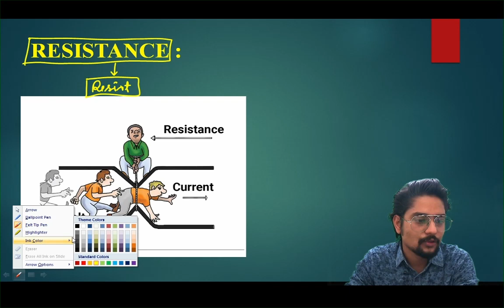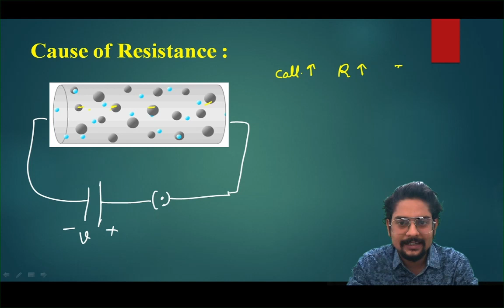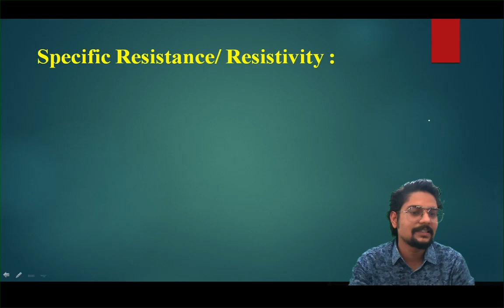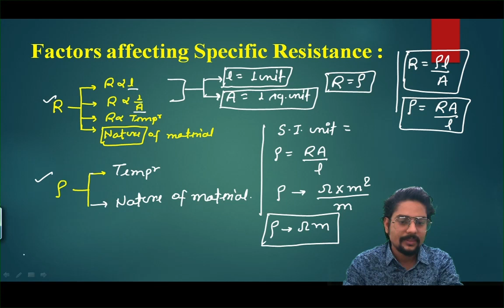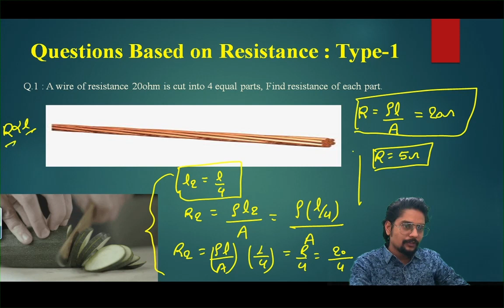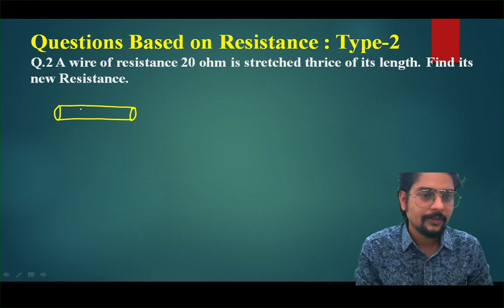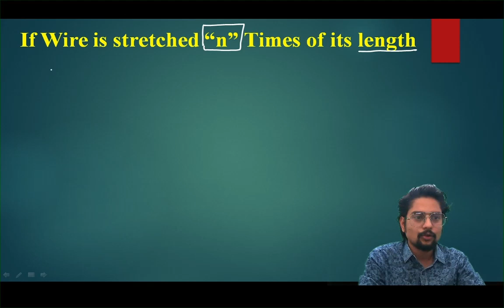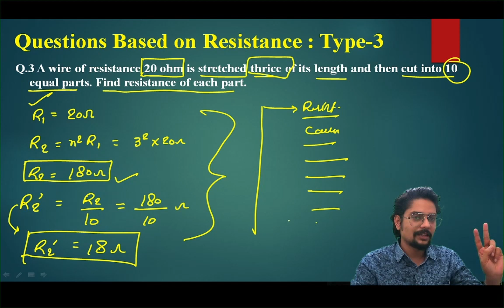Physics//Class-X CBSE//ICSE//Electric Current//Topic- Resistance/Resistivity//Numerical//10th CBSE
The electrical resistance of an object refers to the measure of its opposition to the flow of electric current.
Resistance is measured in ohms (Ω).
R = ρ(L/A)
Resistivity is a measure of the resisting power of a specified material to the flow of an electric current per unit length and per unit of cross-sectional area at a specified temperature.

CBSE CLASS XI
CBSE CLASS XII
PHYSICS CHEMISTRY BIOLOGY MATHS COMPUTER ENGLISH SST
ICSE CLASS X
ICSE CLASS IX
ICSE CLASS XI
ICSE CLASS XII
Free Education
How to score 95% + in board exam?
Best Coaching for academic
Best Coaching for Board Students.
Best Coaching In UttarPradesh
How to Score 100% in Board Exam?
How to manage your studies in this pandemic?
Online Coaching In Lucknow
Online Coaching In Uttar Pradesh
Online Coaching in India
Online coaching classes
online school
How to score 100% in board
how to score 95% above in board
Board Exam
CBSE Exam
CISE Exam
ICSE Exam
ISC Exam
IIT JEE
NEET
KOTA Coaching
Kota Study Forum
Education Minister
All Exam Preparation
Problems Of students
Students
Teacher
Teaching
Tutor
Tution